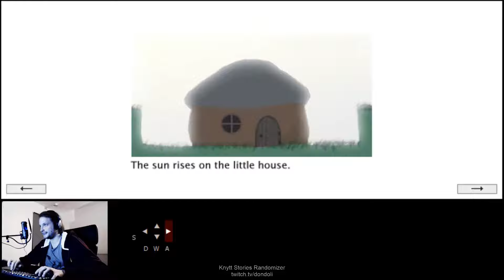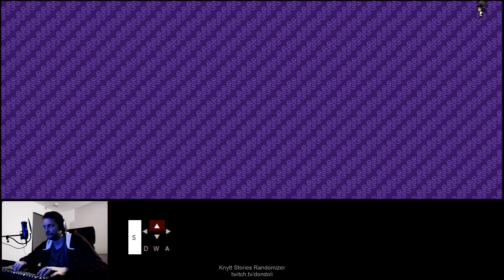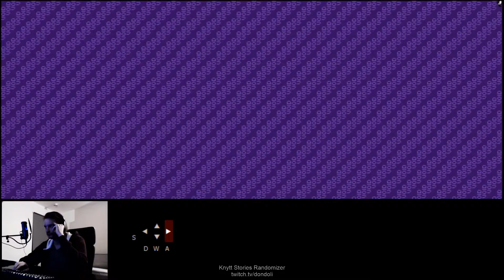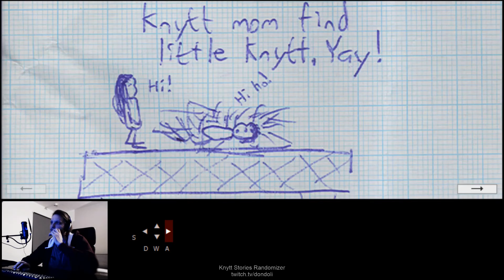The seed that did not want to be beaten